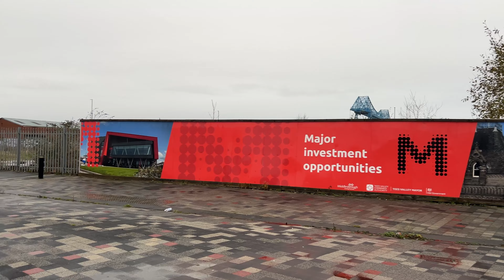Middlesbrough winter walk | Rainy day | December. 4K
Amazing walk Middlesbrough city centre. 4K video tour.